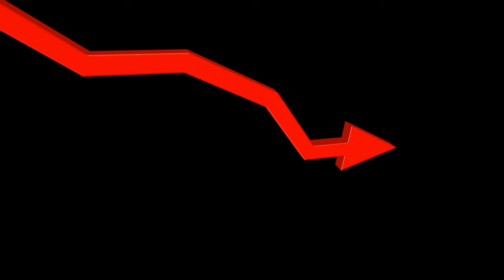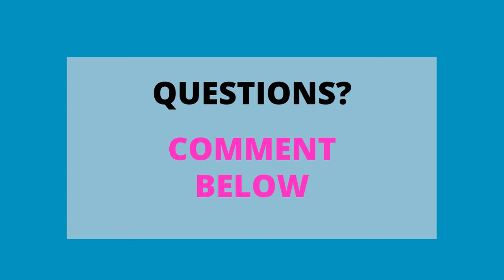Selling a home during COVID-19 | Safer at Home Safety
In this video, you will find out how selling a home during COVID-19 has changed the way real estate is being sold in the Los Angeles area. There are new protocols required to help keep everyone safer.

If you were planning to buy or sell a house before the coronavirus, you might be wondering: how is COVID-19 affecting the way real estate is sold. Selling a home during COVID-19 is business “UNusual”.

*** UPDATE *** Occupied properties may now be shown to qualified buyers as long as we have exhausted all other ways to see the property. ***

I post new videos every week about buying and selling real estate in the Silicon Beach area of Los Angeles (Marina del Rey, Playa del Rey, Westchester, Playa Vista and surrounding areas) as well the highlighting local neighborhoods, businesses and events.

I'm a full-time REALTOR® serving the coastal areas of Los Angeles aka Silicon Beach.

I am also an avid sailor who enjoys being on or near the water as often as possible. Working in this area and sharing the beauty with my clients and helping them reach their real estate goals is inspiring.